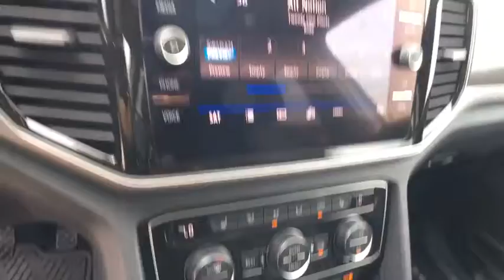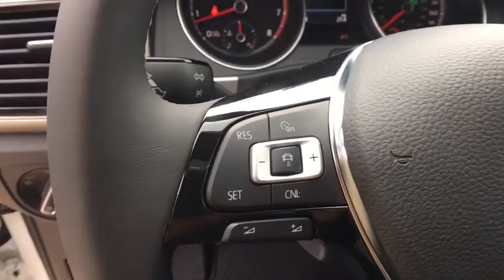2018 Volkswagen Atlas Longview, Tyler, Marshall, Carthage, TX, Shreveport, LA JC503141